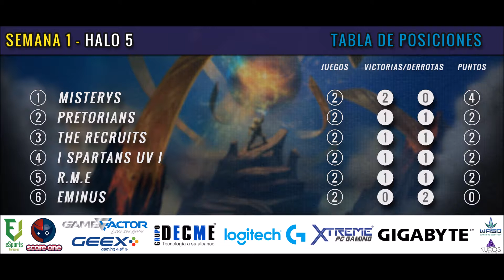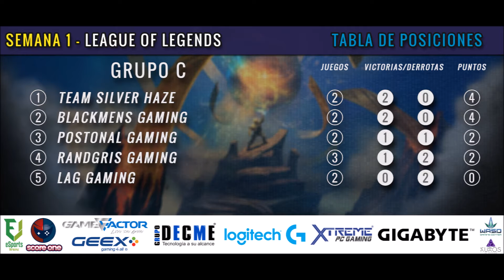ICUV2018 - S1 (Tabla de posiciones)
eSports Veracruz les trae la tabla de posiciones de la semana #1 del Intercolegial UV 2018.